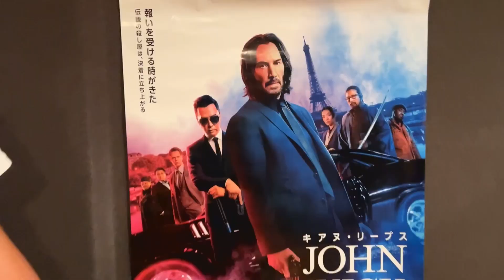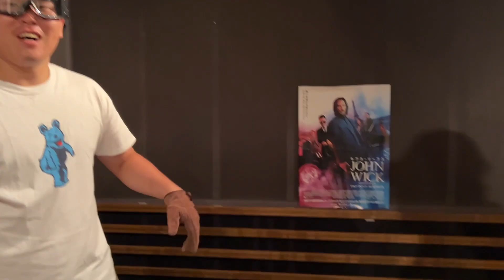【ジョン・ウィック：コンセクエンス 応援ブック特命副編集長就任！】 作品とガン・フーの解説と考察をしてみましたッ！！！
押忍！
上田幹雄（うえだみきお）です。

映画「ジョン・ウィック：コンセクエンス」の応援ブック特命副編集長に就任しました！
人気映画の応援ブック特命副編集長に就任を出来て嬉しいです。
僕としてもシリーズの見どころや面白い所を紹介し、
ゲストのガンアクションスーパーバイザーの谷澤さんに
より解説と考察をしてもらいました！是非ご覧ください。押忍！

コラボゲスト出演をしてくれました
ガンアクションスーパーバイザーの
谷澤篤二さん

20年続けた極真空手では、2019年の世界大会で日本人として16年ぶりの世界王者のタイトルを獲得し、さらなる強さを求めて2021年8月末に極真会館を退会。
9月よりMMAに転向しました。

YouTubeでの活動を通して格闘家としての上田幹雄だけではなく、
素の上田幹雄も知っていただければと思います！

上田幹雄（うえだ みきお）
１９９５年５月１日（２７）
１８７㎝　１０２kg
東京都出身　血液型 A型

経歴
第５０回　全日本空手道選手権　優勝（極真）
第１２回　全世界空手道選手権大会　優勝（極真）